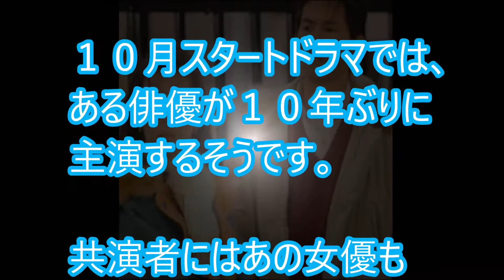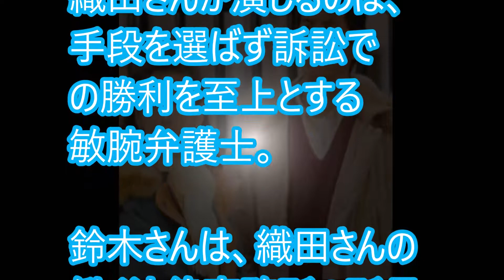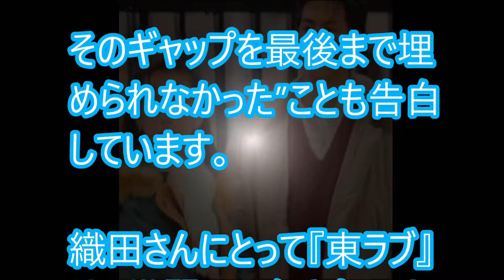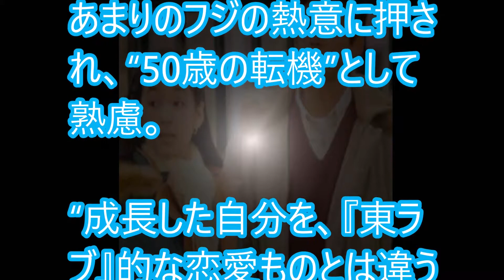織○○〇 鈴〇〇○〇と月9！東ラブ27年で共演の複雑な内情